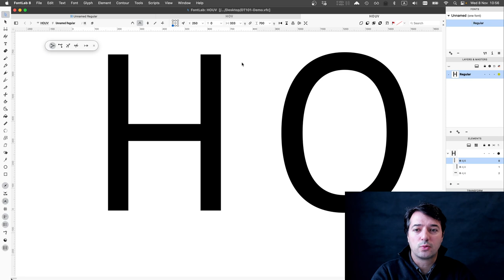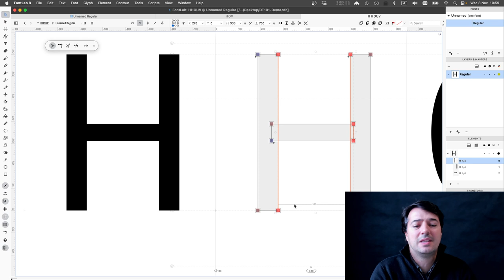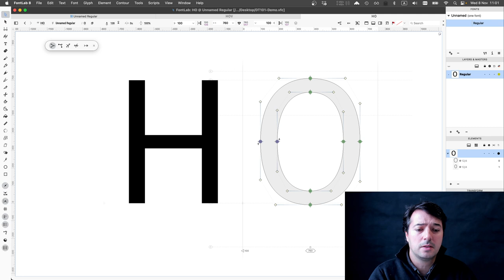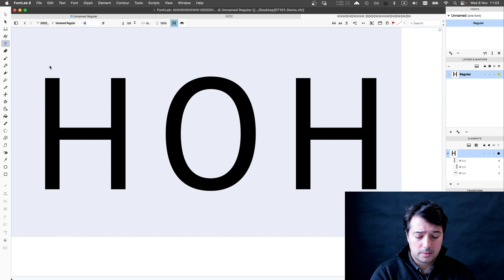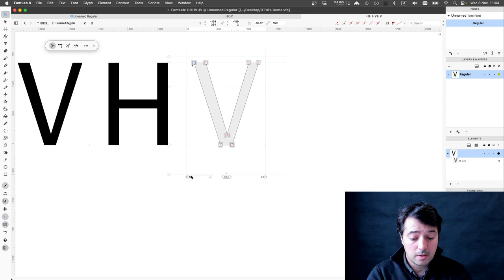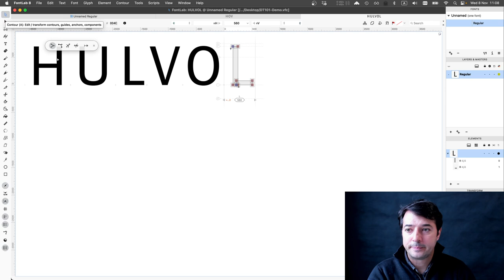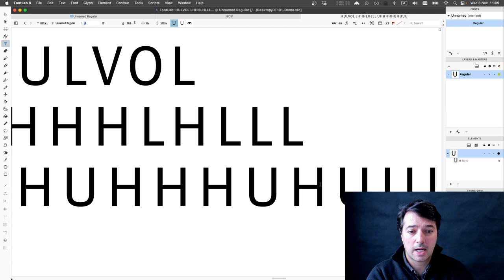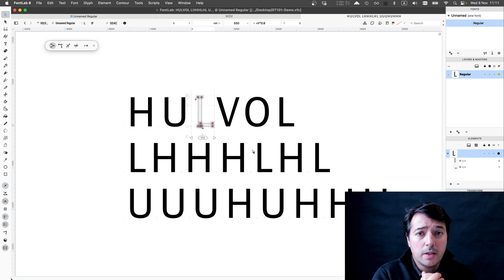DT101 - Fontlab 8 Tutorials #7 (Spacing)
Main Metrics (Baseline & Origin, Ascender, descender, X-Height, Cap-Height)
Sidebearings
Spacing
Linking Metrics
Spacing Expressions